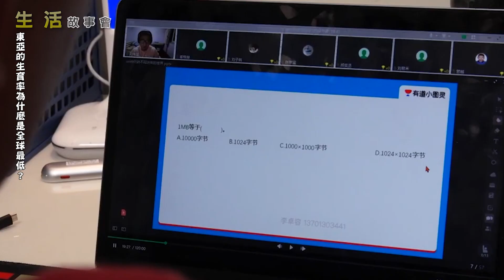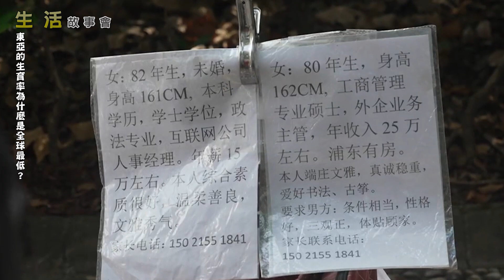生活故事會: 東亞的生育率為什麽是全球最低？